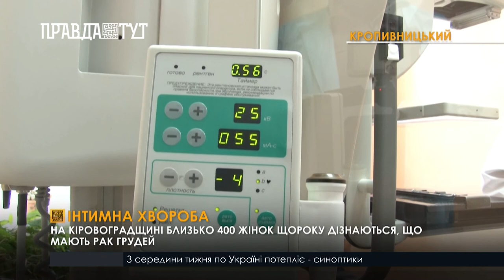На Кіровоградщині збільшується кількість жінок, які хворіють на рак грудей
У мамологічному відділенні Кіровоградського онкоцентру – 30 ліжкомісць. Майже всі зайняті пацієнтками. Хвороба прогресує – констатують медики. Щороку на лікування приймають до 400 жінок з раком молочних залоз. Недуга не має віку: хворіють як молоді дівчата, так і літні жінки. А факторів, які провокують ріст ракових пухлин, ціла низка: від куріння до спадковості. Імовірність одужати від раку грудей вище, якщо хворобу виявити своєчасно – наголошують медики. На 1-й стадії повністю вилікувати вдається до 95% жінок. На другій – 80. А от на третій шанси вже 50 на 50. Найточнішим методом діагностики раку молочних залоз наразі є мамографія. Ракові пухлини молочних залоз в онкоцентрі сьогодні лікують комплексно: з допомогою променевої терапії, хірургічним способом та медикаментозно. Перші дві методи для пацієнтів абсолютно безкоштовні. Витрати на хіміопрепарати частково компенсує Національна служба здоров’я України.